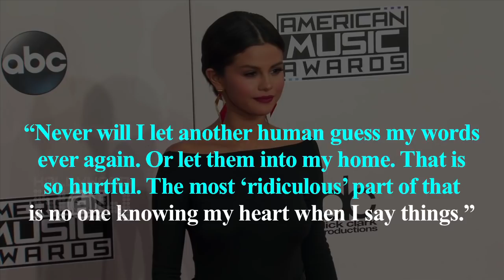Selena Gomez Makes Instagram Private | Angry At ‘Billboard’ Magazine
Selena Gomez is angry apparently about how her ‘Billboard’ magazine interview turned out. Now the most followed woman on Instagram has made her account private!

Edited By Ajay Mishra.